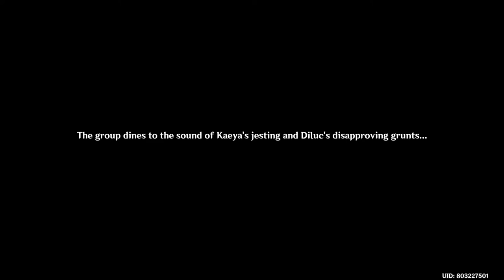3.1 KAEYA DILUC JAPANESE VA CUTSCENE Genshin Impact